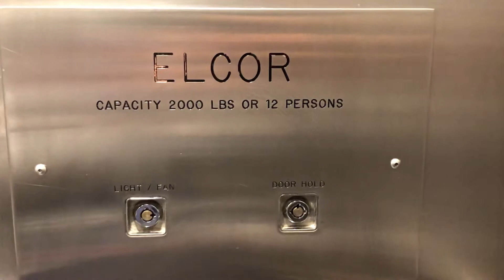Elcor Hydraulic Elevator @ Kinsmen Sports Centre, Edmonton Alberta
Manufacture-Elcor
Type-Hydraulic
Capacity-2000 LBS
Location-Kinsmen Sports Centre
Floors- 2 (1 and 2)
Year Installed-?
Other Notes: I have never seen an Elcor elevator before. This one is very nice.